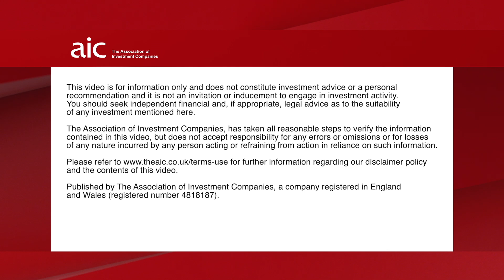Kerb appeal: How is your portfolio faring in the current challenging economic conditions?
Investment experts discuss how their portfolios are faring with the AIC's Annabel Brodie-Smith.